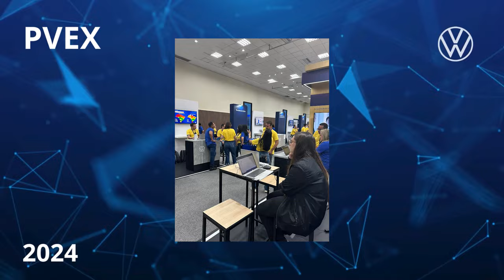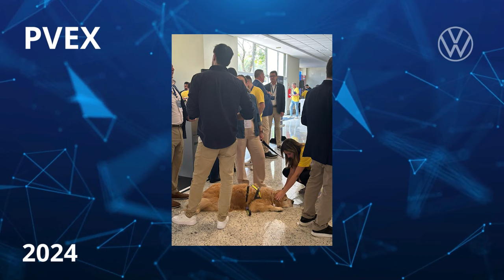11 DE OUTUBRO NOTÍCIAS DO PÓS VENDA DIRETO DO PVEX 2024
Notícias do Pós-venda
Atualizações direto do PVEX 2024
Mensagem do José Sétimo Spini | Diretor de Pós-venda -  VWB | Região SAM